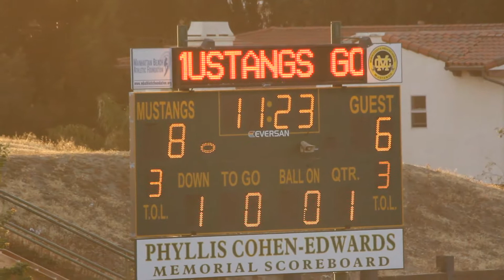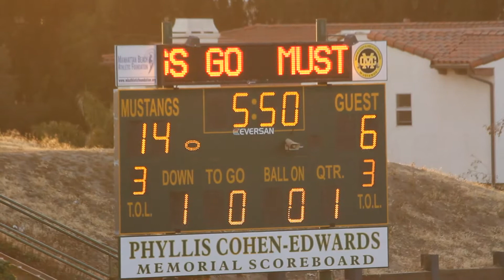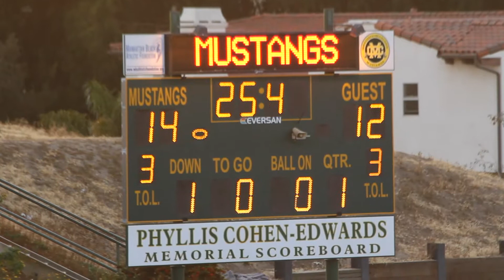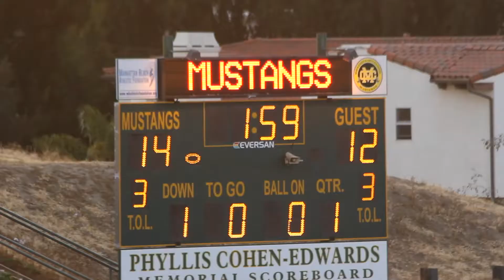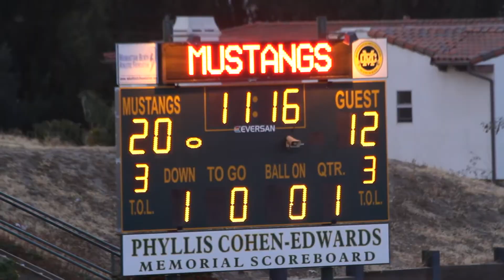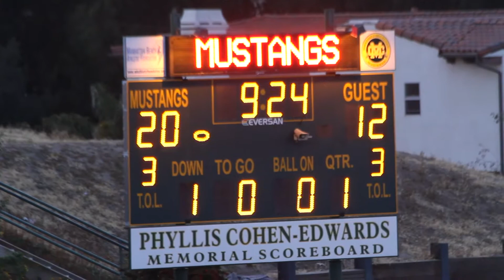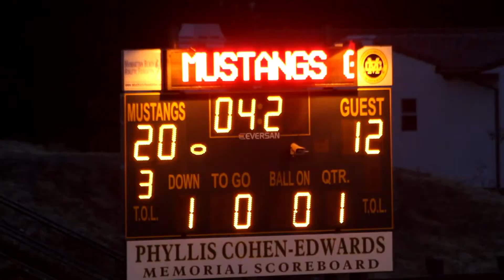2014-05-04 D12U Falcons vs. Trojans